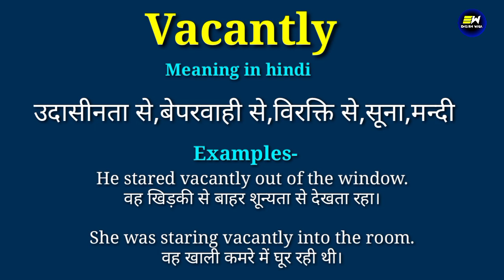Vacantly meaning in hindi | Vacantly ka matlab kya hota hai | daily use english words | word meaning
YOUR QUERIES-
Vacantly in hindi
Vacantly meaning in hindi
Vacantly ka matlab
meaning of Vacantly
Vacantly meaning
Vacantly ka matlab kya hota hai
Vacantly ka hindi kya hota hai
Vacantly का हिंदी में मतलब